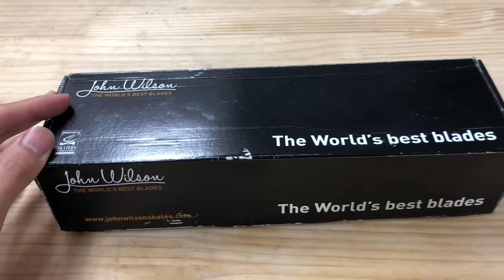피겨 스케이트 블레이드 - 코로네이션 에이스 vs 이클립스 오로라